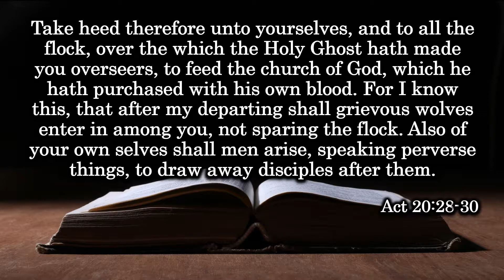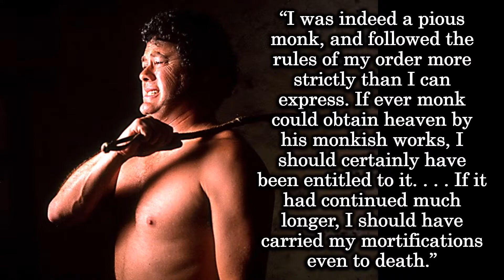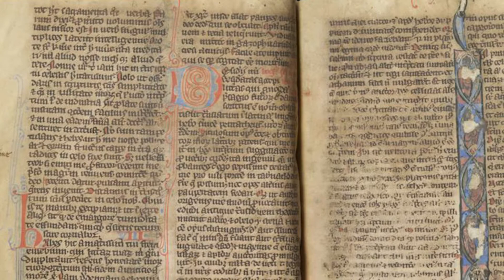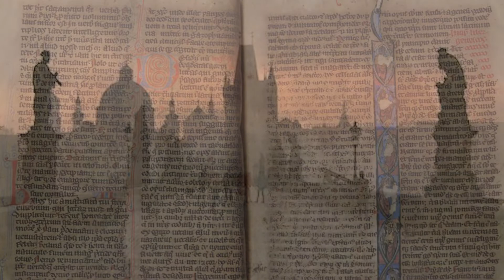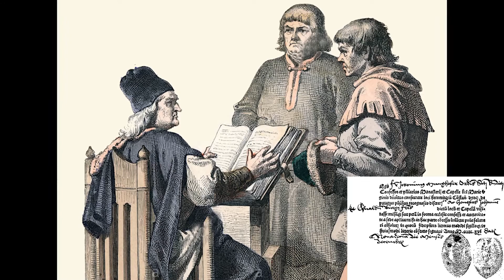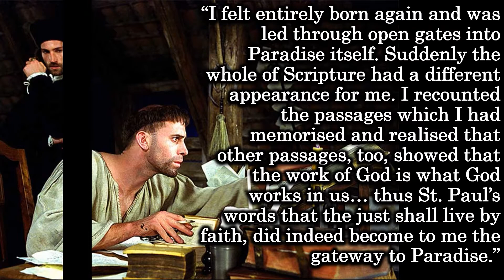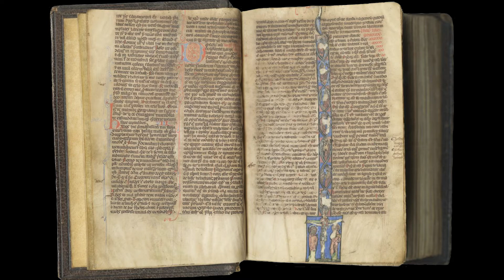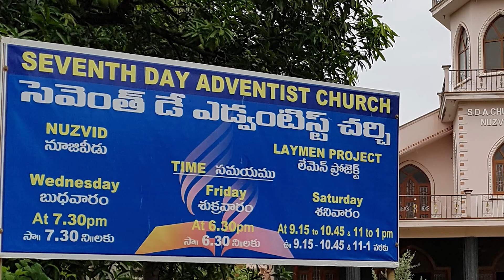Lessons from the Reformation Episode 3: The Monk: Martin Luther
This is episode 3 of the series, Lessons from the Reformation.

This episode of the series looks at how the march of truth continued from England and Bohemia to Germany. Following a mystical experience in Rome a young monk is drawn to read a Bible he finds chained to the wall in his monastery. As a Papal plan to raise money leads him to protest the errors of the church little does he realise that his cry to reform the church will lead to an irrevocable split from the church he loves. So begins an exciting 500-year journey of protest. Join John Bishop as he explores the next chapter in this history of the development of protest and reform in the Christian Church.